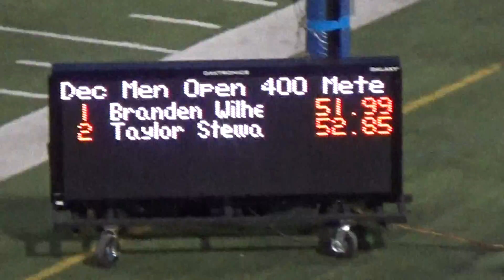2015 Athletics Ontario Championships Senior, Youth Men 400m Decathlon